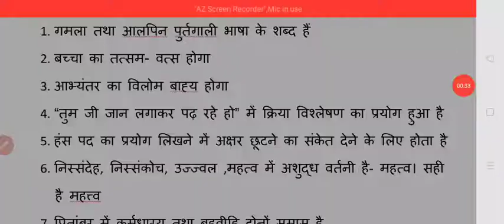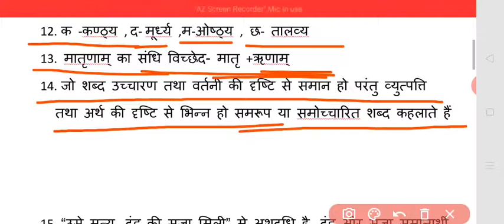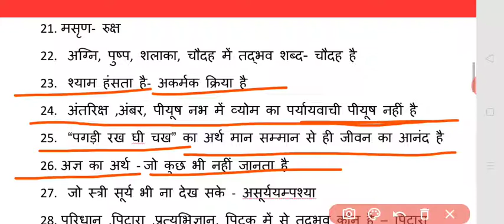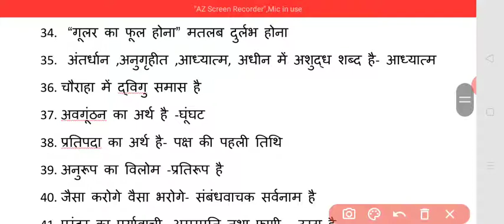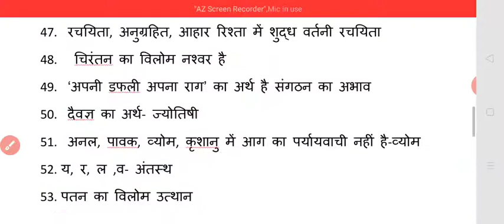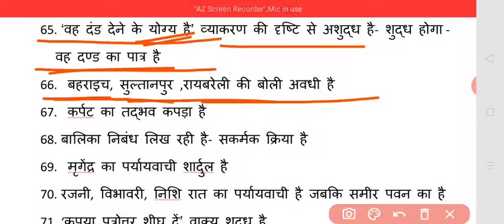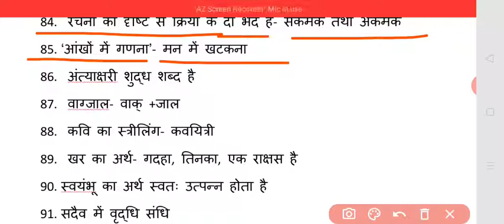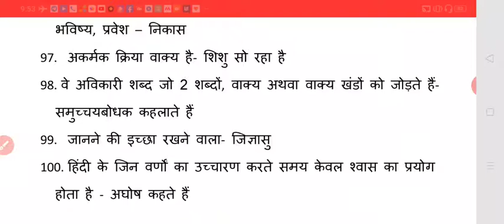उत्तर प्रदेश पीसीएस सीसैट हल प्रश्न पत्र